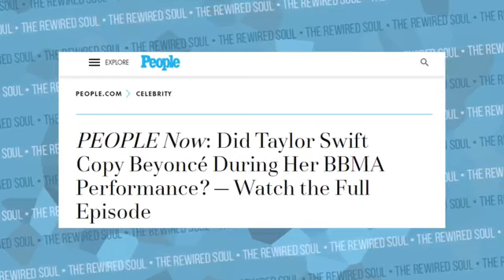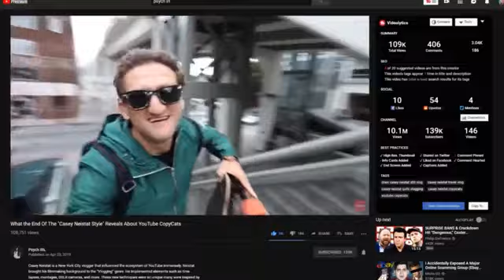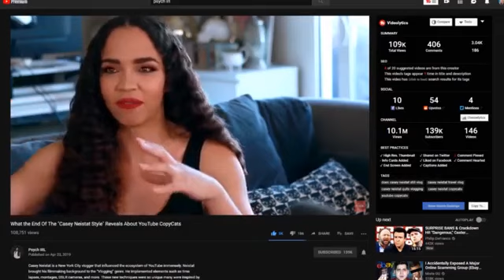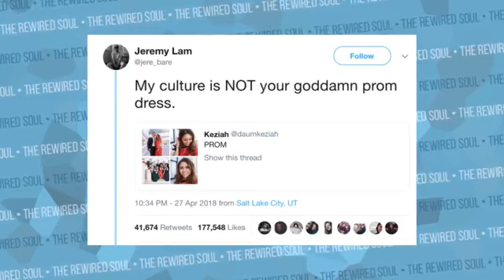Proof Taylor Swift Did NOT Copy Beyonce